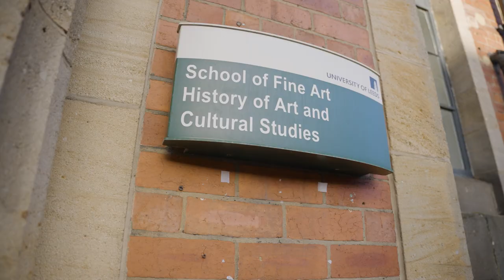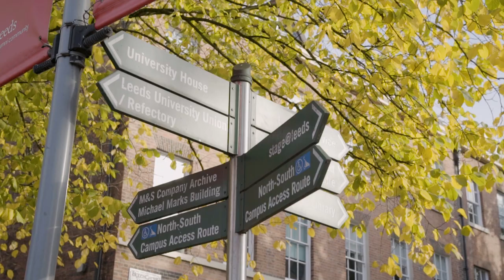AHC Employability – University of Leeds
Project: AHC Employability

Our team recently produced a series of 9 talking head videos, each ranging from 2-3 minutes, for the Faculty of Arts, Humanities and Cultures at the University of Leeds. The objective was to promote employability support in each of the schools within the faculty and were aimed at Undergraduate offer holders and Postgraduate applicants. The videos featured staff from each school discussing employability support and opportunities, providing students with a personal connection to their school’s employability lead. By putting a face and name to the individual in their school, prospective students could feel more connected to the resources available to them.

The videos were designed to be used on the Undergraduate and Postgraduate careers and employability web pages, as well as in Postgraduate and Undergraduate email communications. Short edits of the videos were also created to be used in subject-specific digital communications on Instagram and Facebook. The emotional response we aimed to elicit from prospective students was one of reassurance, confidence, and excitement about the careers and employability support available to them. Through the videos, we hoped to improve the visibility of employability support in each school, and to ensure that interviewees were supportive of the opportunities and confident in their ability to guide students towards success.

Our team worked closely with the faculty to ensure that each school was represented in the videos. Staff members spoke passionately about the employability opportunities available to students within their school and provided an overview of the support available, such as career advice and mentorship programs, and highlighted the importance of these resources for students’ future success.

Overall, the project was a success, with the videos showcasing the faculty’s commitment to employability support and providing prospective students with a personal connection to their school’s employability lead. Our team was proud to work on this project and hope that the videos will be a valuable resource for students and help them to achieve their career goals.